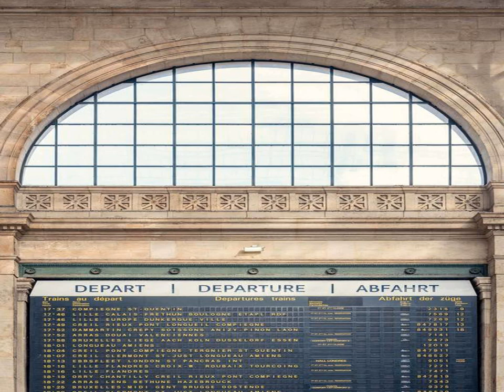ibis Paris Gare du Nord TGV - Paris - France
ibis Paris Gare du Nord TGV hotel city: Paris - Country: France

Address: 31-33 Rue De Saint-Quentin; zip code: 75010

Located in central Paris, this hotel is opposite Gare du Nord Train Station. It provides a 24-hour reception with a tour desk and offers air-conditioned rooms with free Wi-Fi access.  Soundproofed guest rooms are equipped with satellite TV.

 -- Situé dans le centre de Paris, l'ibis Paris Gare du Nord TGV vous accueille face à la gare du Nord. Il possède une réception ouverte 24h/24, un bureau d'excursions, ainsi que des chambres climatisées dotées d'une connexion Wi-Fi gratuite.

 -- Este hotel está ubicado en el centro de París, frente a la estación de tren Gare du Nord. Ofrece recepción 24 horas, mostrador de información turística y habitaciones con aire acondicionado y conexión WiFi gratuita.

 -- Dieses Hotel liegt im Zentrum von Paris gegenüber dem Bahnhof Gare du Nord. Freuen Sie sich auf eine 24-Stunden-Rezeption mit einem Tourenschalter und klimatisierte Zimmer mit kostenfreiem WLAN.

 -- Dit hotel ligt in het centrum van Parijs, tegenover het treinstation Gare du Nord. Hotel Gare Du Nord biedt een 24-uursreceptie met een excursiebalie. Het hotel beschikt over kamers met airconditioning en gratis WiFi.

 -- Situato nel centro di Parigi, di fronte alla Gare du Nord, l'ibis Paris Gare du Nord TGV offre una reception attiva 24 ore su 24 con banco escursioni e camere climatizzate con connessione WiFi gratuita.

 -- Este hotel está localizado no centro de Paris, em frente à Estação Ferroviária Gare du Nord. Disponibiliza uma recepção aberta 24 horas com balcão de turismo e quartos climatizados com acesso Wi-Fi gratuito.

 -- パリの中心部、パリ北駅の向かいに位置するホテルで、エアコンと無料Wi-Fi付きの客室を提供しています。24時間営業のフロント兼ツアーデスクがあります。  防音対策済みの客室には、衛星テレビと専用バスルーム（ヘアドライヤー付）が備わります。  Hotel Gare Du Nordのダイニングルームでは毎朝のビュッフェ式朝食、新聞を用意した併設バーではドリンクを楽しめます。  ibis Paris Gare du Nord TGVは、サクレ・クールとムーラン・ルージュがある有名なモンマルトルから1.

 -- 这家酒店坐落在巴黎市中心，对面就是巴黎北站（Gare du Nord），提供24小时前台、旅游咨询台和带免费WiFi的空调客房。  隔音客房都配备了卫星电视。每间客房都设有带吹风机的私人浴室。  Hotel Gare Du Nord酒店的用餐室每天早晨供应自助早餐。客人可以在酒店的酒吧内一边享用饮品一边阅读报纸。  ibis Paris Gare du Nord TGV酒店距离著名的蒙马特（Montmartre）区1.

 -- Hotel ten położony jest w centrum Paryża, naprzeciwko dworca kolejowego Gare du Nord. Obiekt zapewnia całodobową recepcję z punktem informacji turystycznej oraz klimatyzowane pokoje z bezpłatnym WiFi.

 -- Этот отель расположен в центре Парижа, напротив Северного вокзала. К услугам гостей круглосуточная стойка регистрации с экскурсионным бюро и номера с кондиционером и бесплатным Wi-Fi.

 -- Detta hotell ligger i hjärtat av Paris, mittemot tågstationen Gare du Nord. Här erbjuds luftkonditionerade rum med gratis WiFi. Det finns en resedisk i den 24-timmarsöppna receptionen.

 -- يقع هذا الفندق في وسط مدينة باريس، قبالة محطة قطارات غار دو نور. ويوفر مكتب استقبال يعمل على مدار الساعة مع مكتب للجولات السياحية ويضم غرفاً مكيفة ومجهزة بخدمة الواي فاي المجانية.  تم تجهيز غرف الضيوف العازلة للصوت بتلفزيون مع قنوات فضائية.

 -- Αυτό το ξενοδοχείο βρίσκεται στο κέντρο του Παρισιού, απέναντι από το σιδηροδρομικό σταθμό Gare du Nord. Παρέχει 24ωρη ρεσεψιόν με τουριστικό γραφείο και προσφέρει κλιματιζόμενα δωμάτια με δωρεάν Wi-Fi.

 -- Dette hotellet ligger i Paris sentrum, rett overfor jernbanestasjonen Gare du Nord. Hotellet har en døgnåpen resepsjon med turskranke og rom med klimaanlegg og gratis Wi-Fi.  De lydisolerte rommene har satellitt-TV og eget bad med hårføner.